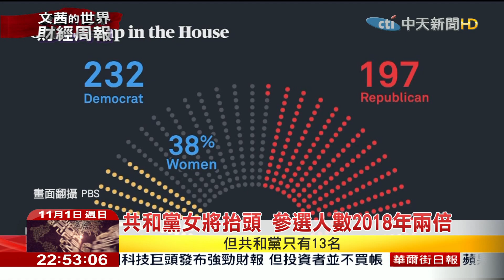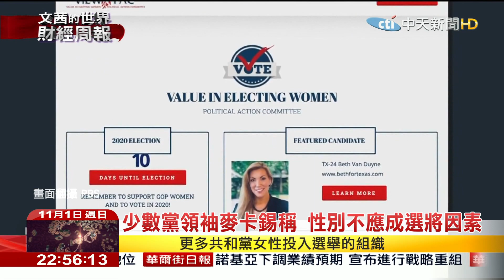2020.11.01【文茜世界財經周報】共和黨女將抬頭 參選人數2018年兩倍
播出時間：【周六】21：00 文茜的世界周報亞洲版
　　　　　　　　　22：00 文茜的世界周報歐洲版
　　　　　【周日】21：00 文茜的世界周報
　　　　　　　　　22：00 文茜的世界財經周報